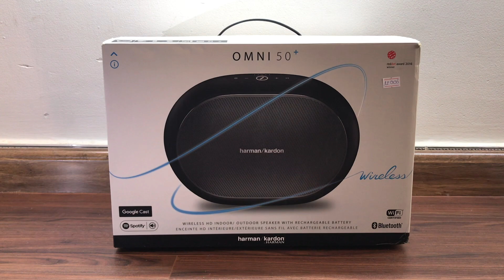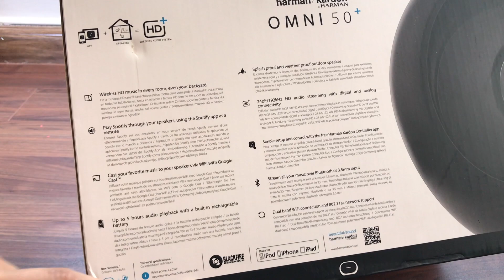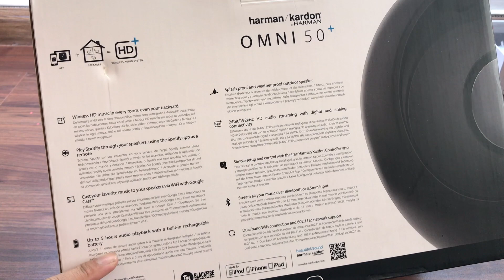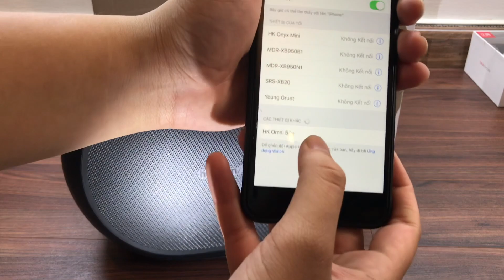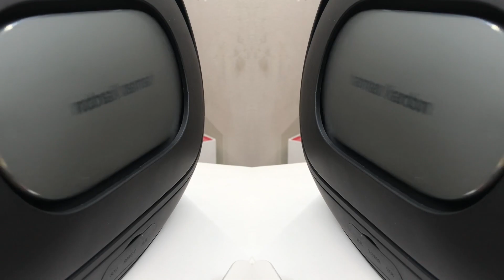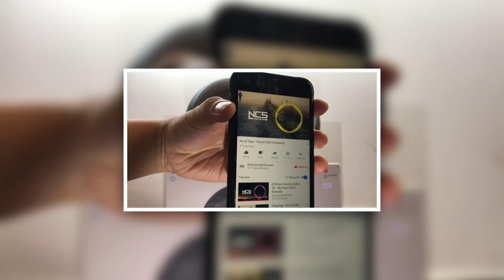Harman Kardon Omni 50+ test sound - Loa di động HK Omni 50+ đánh giá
The HK Omni 50+ let’s you easily set up a wireless HD music system anywhere inside or outside your home. It is an all-weather speaker with a rechargeable battery that adds access to streaming services like Spotify Connect and Chromecast built-in, so you can enjoy your favorite music anywhere in your home – indoors or outdoors. Wireless music made easy with the added freedom to go anywhere you do.